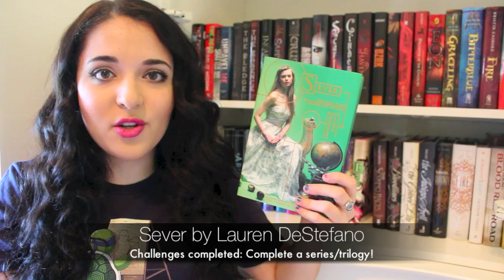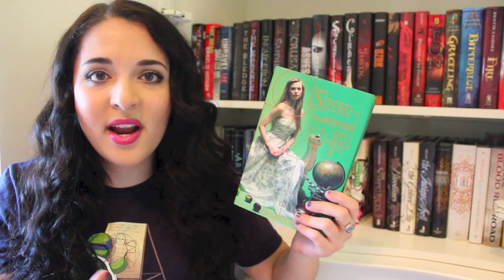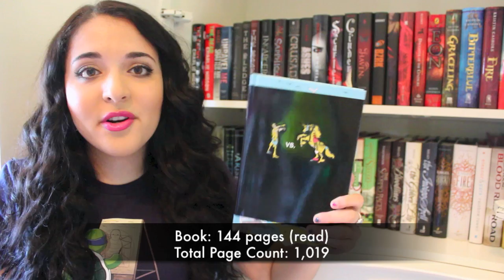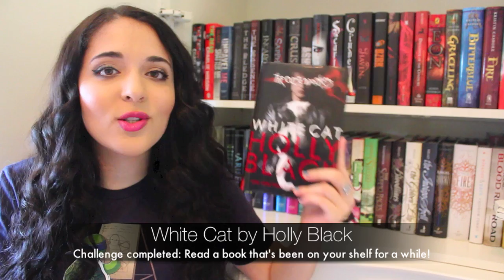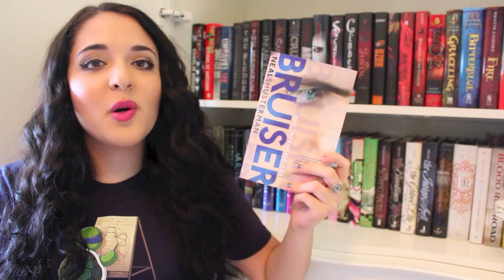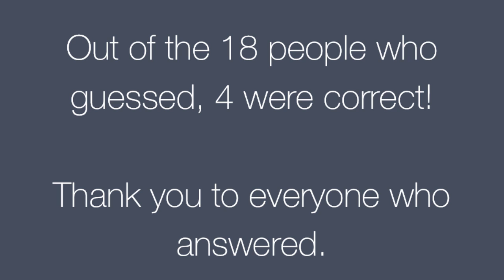F.A.[B]: My BOOKTUBE-A-THON Results!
I achieved exactly what I had hoped. Then again, 6 books is NOTHING compared to what some people accomplished! :)

Books mentioned in this video:
1. The Immortal Rules by Julie Kagawa
2. Sever by Lauren DeStefano
3. Pride and Prejudice by Jane Austen
4. Zombies vs. Unicorns
5. 13 to Life by Shannon Delany
6. White Cat by Holly Black
7. Bruiser by Neal Shusterman

Completed all 7 challenges:
Total books read: 6
Total pages read: 2,243

Goodreads!

Formspring!